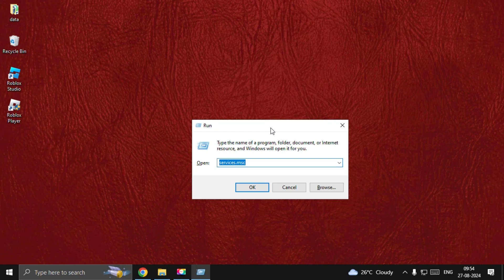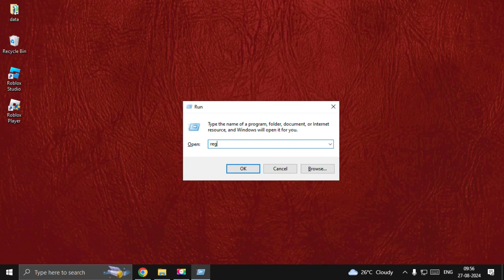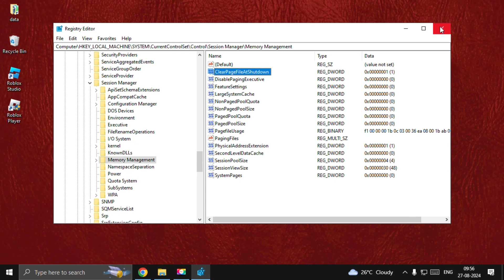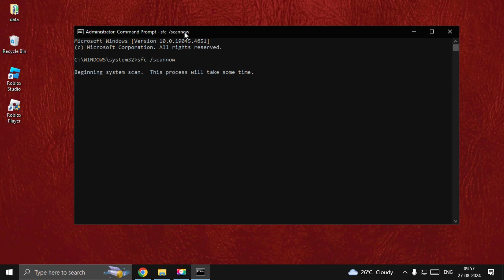How to Fix Memory Dump Roblox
To fix memory dump issues in Roblox, start by ensuring that your system meets the minimum requirements for running the game. Memory dumps often occur when your system is overwhelmed, so closing unnecessary background applications can free up valuable resources. Next, update your graphics drivers, as outdated or incompatible drivers can contribute to memory issues. Additionally, lowering the graphics settings in Roblox can reduce the strain on your system's memory. If the problem persists, try clearing the cache by reinstalling Roblox, which can resolve corrupted files that might be causing the issue. It’s also wise to check for any Windows updates or patches, as these can optimize your system's performance. Finally, if you're using an older or low-spec device, consider upgrading your hardware, such as adding more RAM, to improve overall performance and prevent future memory dumps. Regularly maintaining your system, including defragmenting your hard drive and monitoring for malware, can also help avoid these issues in the long run.